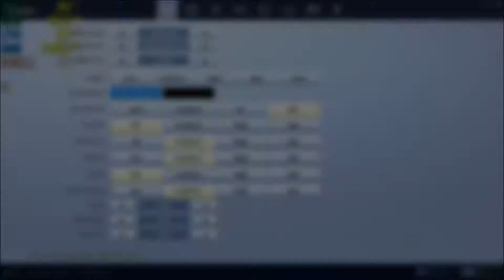FORTNITE / ATI Radeon HD 5850 / i7 860 / 8gb ram / 1080p-CUSTOM / 60fps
Shadows -off
Anti-Aliasing - medium
Textures - medium
Effects - low
Post Processing - medium
Resolution - 1080p
3D Resolution - 720p
Vsync - off